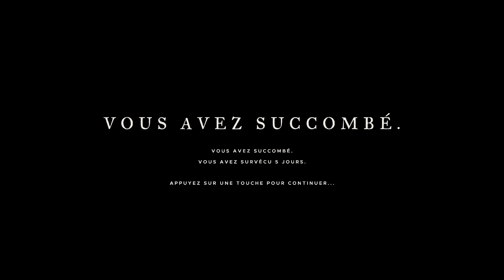Découverte XXL - Stranded Deep #04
Incarnez un survivant d'un accident d'avion échoué quelque part dans l'océan Pacifique. Venez face à face avec certains des scénarios les plus menaçants pour votre vie qui se traduiront par une expérience différente à chaque fois que vous jouez. Récupérer. Découvrir. Survivre.